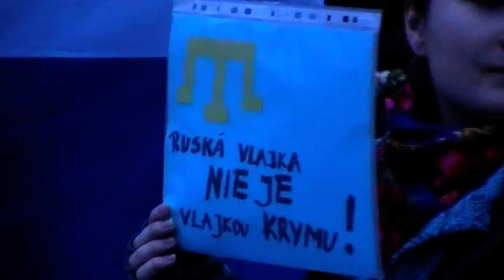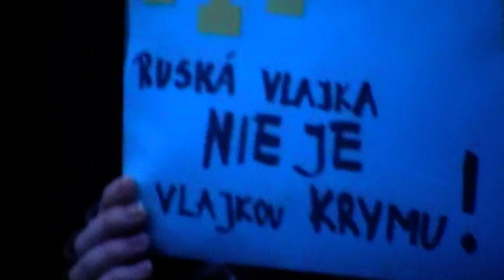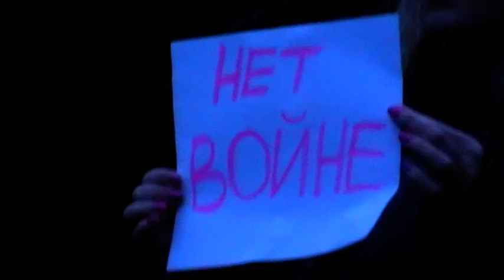Ruská ambasáda Bratisava 3.3.2014 ???